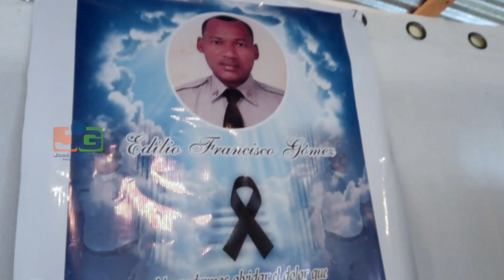La esposa de un sargento mayor de la Policía asesinado en Santiago reclama justicia